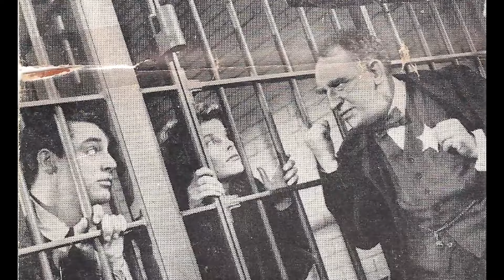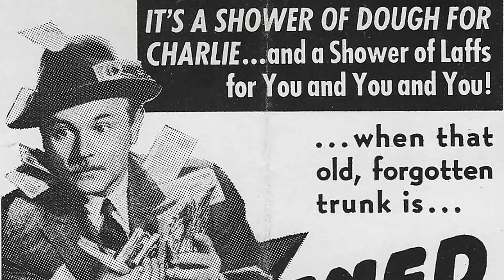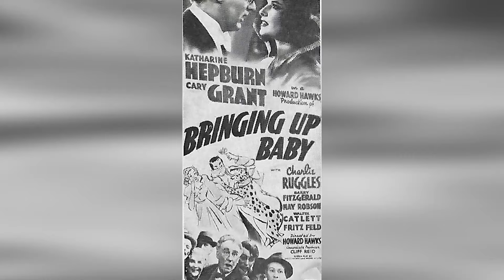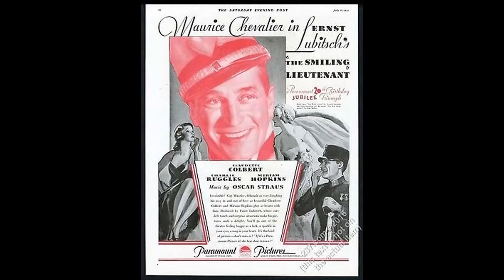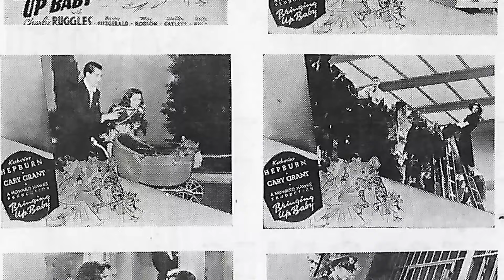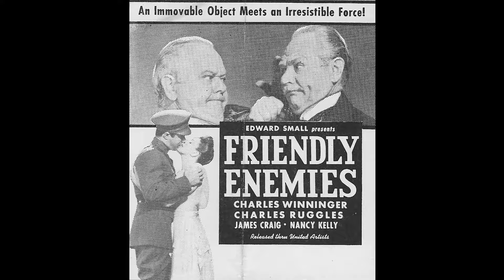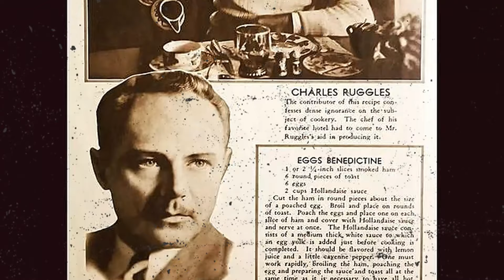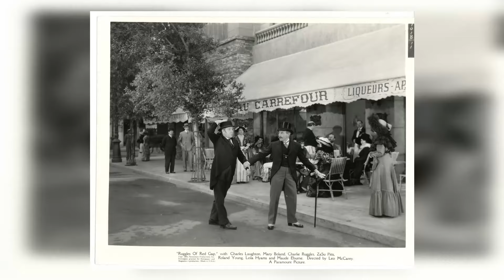Charles Ruggles: Breaking the Silence: Facts Only True Fans Have Been Waiting For!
Greetings, classic movie enthusiasts! 🎥 Today, we're diving deep into the dazzling world of Charles Ruggles, an unforgettable star of the silver screen. 🌟

Join me as we revisit Charles Ruggles's most iconic films, explore their impact on Hollywood's golden age, and uncover the fascinating anecdotes that have stood the test of time. 🌠

From heartfelt dramas to side-splitting comedies, Charles Ruggles's versatile talents have left a lasting impression on generations of moviegoers.

🎬 Lights, camera, and let's embark on a thrilling cinematic adventure with Charles Ruggles as our guide! ✨🎭
Filmography:
Aesop & Son
The Danny Thomas Hour
Carousel
Bonanza
Follow Me, Boys!
Laredo
The Ugly Dachshund
Bewitched
The Munsters
Wagon Train
My Living Doll
Bur